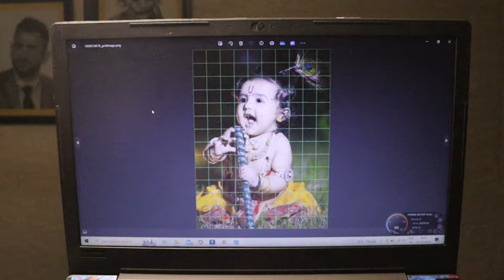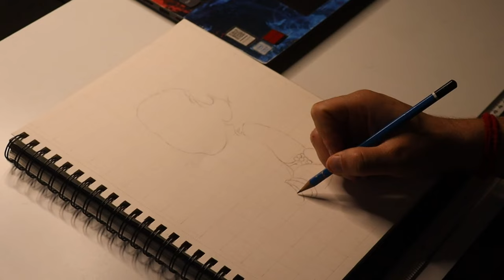Simple Steps To Draw Little Krishna: Easy Outline Tutorial !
Rising Art Work

Cute Little Krishna pencil outline drawing full tutorial video | Shri Krishna Pencil Drawing

Artwork By Rising Artwork

Materials I used in the video:
Ring Light
Sketch Book